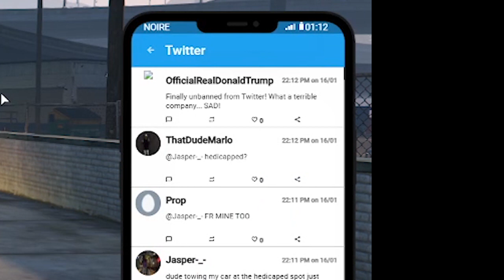Trump TROLLS The City! | Jimmy Bean ep. 14 (GTA RP Series)